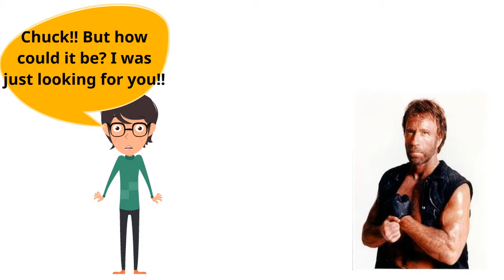Challenge 17 Chuck Norris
Animated Video created using Animaker Challenge 17 Bring me Chuck Norris